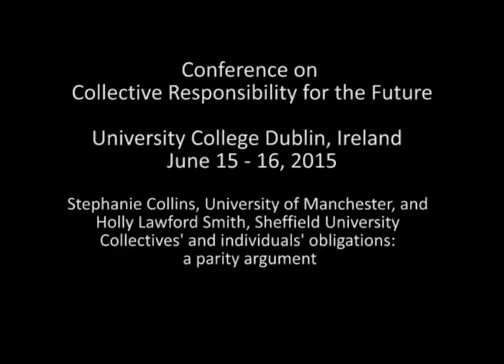Collective Responsibility for the Future - Stephanie Collins and Holly Lawford Smith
Stephanie Collins (University of Manchester) and Holly Lawford Smith (Sheffield University)